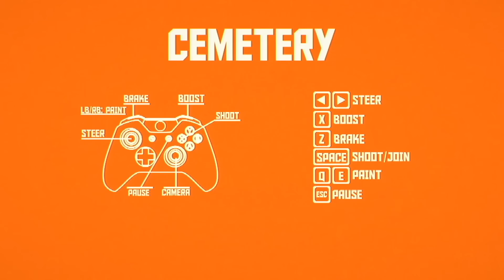PAKO Car Chase Simulator - СИМУЛЯТОР ПЬЯНОГО ВОДИТЕЛЯ (сломал пальцы)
Забавные, динамичные и довольно сложные погони за пьяным неадекватным водителем в PAKO Car Chase Simulator! Это просто жесть, а не игра.